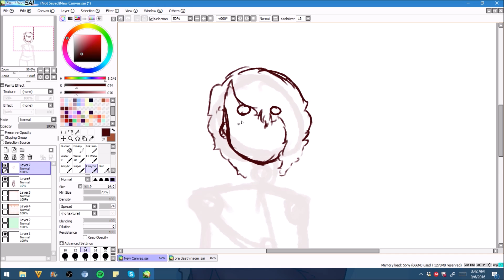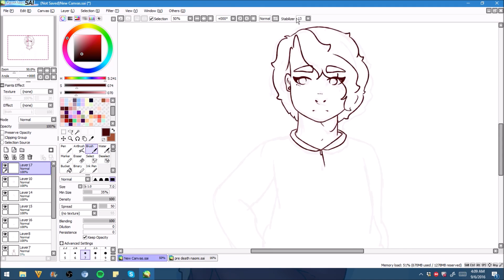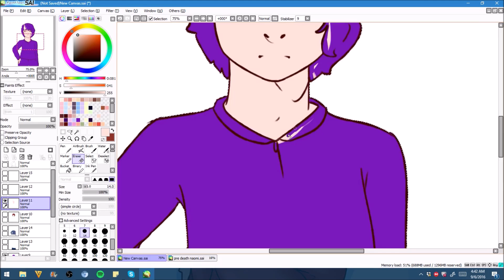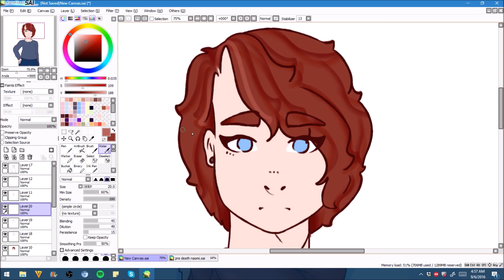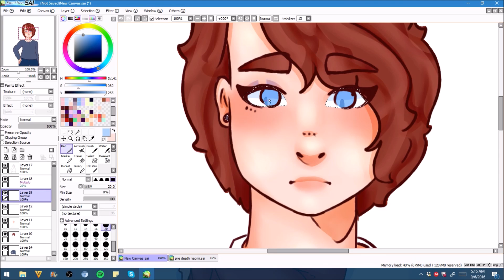// Oli Before Death Speedpaint // pt.4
Hey! So for this series there are about 3 things you should know.
1. I'm doing this because I normally go 2 weeks without drawing so I'm going to post every single day! Therefor I must draw!
2. I'm also doing this because I have no character development on my characters
3. I'm going to be putting descriptions in the description boxes for each drawing. So if your interested in my oc's then feel free to read!

ALSO. THERE MAY BE TRIGGERING/BLOODY OR SENSITIVE SUBJECTS LATER ON IS THIS SERIES SUCH AS SCHOOL SHOOTING, SUICIDE AND CHILD ABUSE SO PLEASE BEWARE.

Eyyy All done Naomi, now the precious baby, oli! So, Oli and Naomi are twins, so they look pretty similar. same hair colour, eye coulour, things like that. But oli, unlike naomi, doesn't have much issues. Mainly just depression and he is also super shy. He doesn't have anxiety or anything like that, he's just shy. And because of this he tends to wear dark colours and a sweater because... well, hes emo to be frank. Before death Oli was about 180 pounds and 5'3-5'4. His hair is slightly curlier than naomi's but still pretty straight and long.  he has his ears pierced and the only way to see him smile is to hold him at gun point tbh. Unlike Naomi, Oli kept his shy personality and his cry baby-ness. He just tends to be slightly happier after and changed his appearance to look more like Naomi. Also, small fun fact, he only talks to naomi and daniel normally because coraline is also too shy to talk and mimie scares him... poor baby!

Total drawing time: 1:53:20 (Hours:Minutes:Seconds)

Wanna see more of my art? Then try these links!